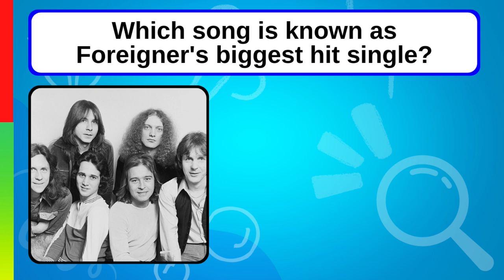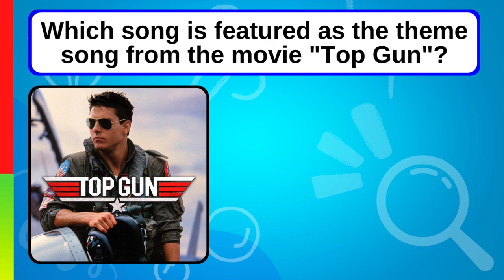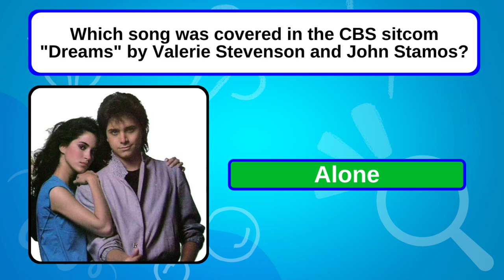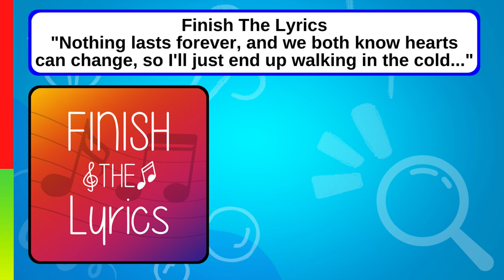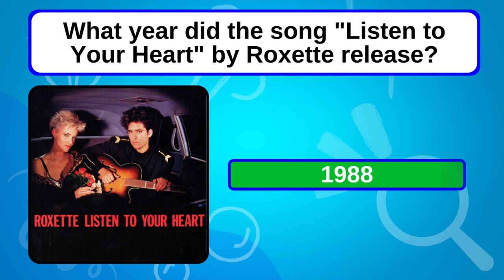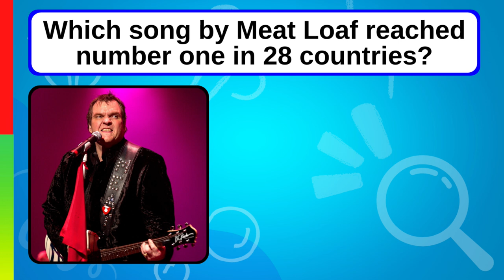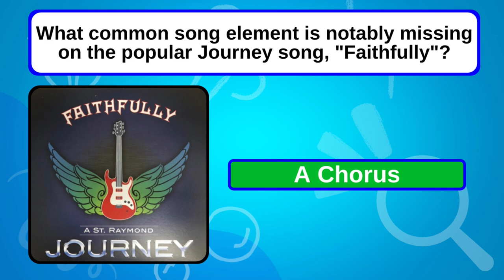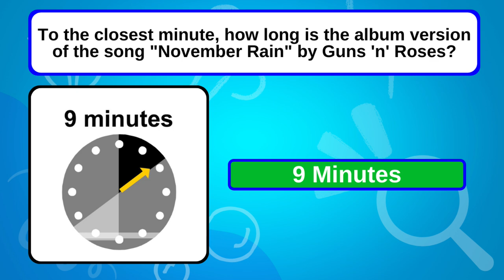Rock Out With Our Power Ballads Quiz And Test Your Knowledge!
Bonus Question: False, Tyler and Steinman both dispute that the song was written specifically for Meat Loaf!